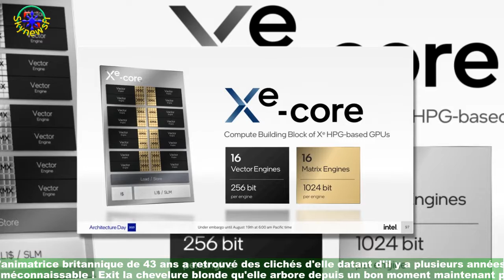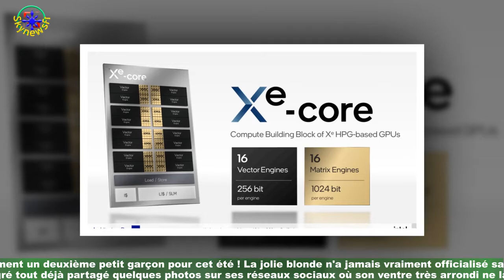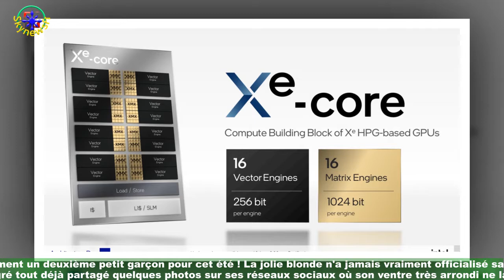Louise Ekland dévoile des photos d'elle à 15 : "On dirait que j'en ai 40..."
Qui aurait cru que Louise Ekland avait un passé de modèle photo ? Elle a pris plaisir à le prouver jeudi 19 août 2021 dans le cadre de la journée mondiale de la photographie.Pour l'occasion, l'animatrice britannique de 43 ans a retrouvé des clichés d'elle datant d'il y a plusieurs années et sur lesquels elle est méconnaissable ! Exit la chevelure blonde qu'elle arbore depuis un bon moment maintenant puisqu'à l'époque,Louise Ekland optait pour sa couleur brune naturelle avec une coupe typique des années 80'.